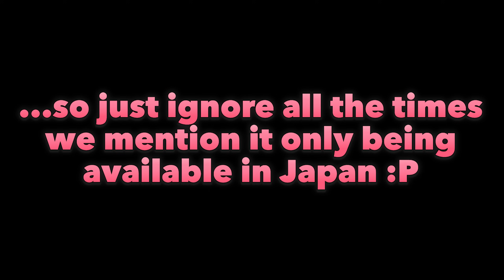Suika Game - Welcome to Fruit Addiction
Prepare to develop strong fruit opinions.

________▼ TWITCH ▼_________

________▼ LINKS ▼_________

_______▼ CREDITS ▼________

________▼ MUSIC ▼_________